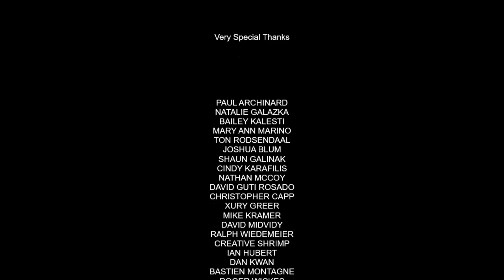Clive Branson Fishing Vlogs Wye championships 2022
Today is the annual River Wye Championships and with a drop of fresh water coming through the favourite outside the town waters could be affected So a draw at Belmont could be better, Lets see how  get on